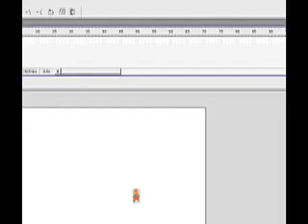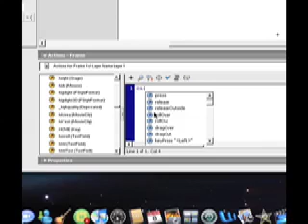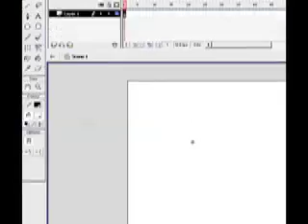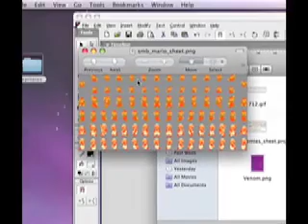how to make characters walk when you press arrows keys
how to make characters walk in flash when you press arrow keys, this actually shows how add in the movement steps instead of just having the object move.

action script

try this

onClipEvent(enterFrame){
if(Key.isDown(Key.RIGHT)){
this._x += 5;
if(Key.isDown(Key.LEFT)){
this._x -= 5;
if(Key.isDown(Key.UP)){
this._y -= 5;
if(Key.isDown(Key.DOWN)){
this._y += 5;